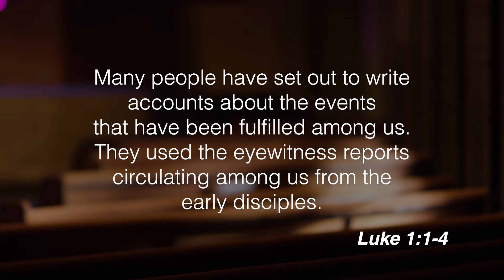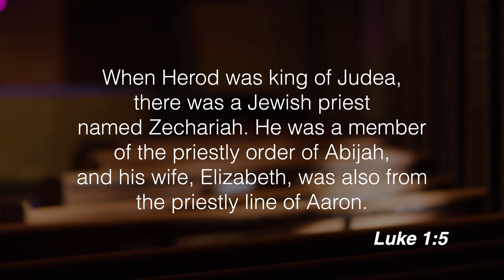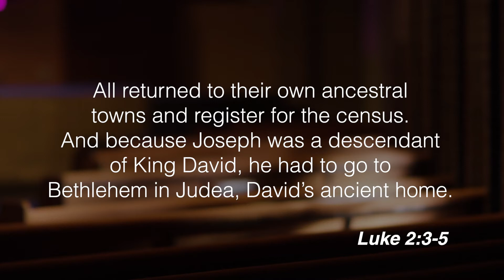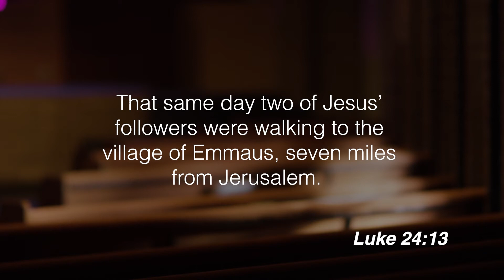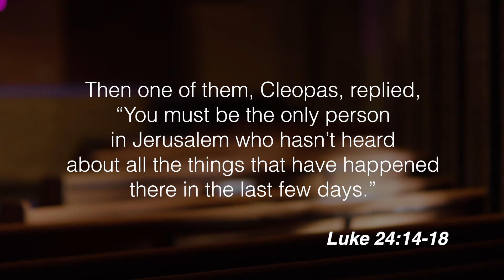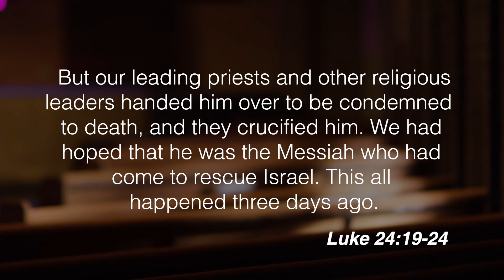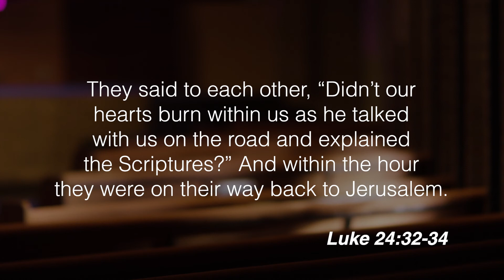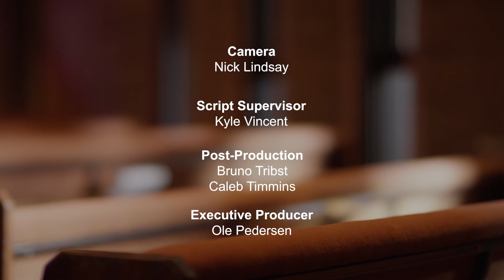Hope Church S12 EP02 Hype Or History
Is there evidence that the story of Jesus life is historically accurate ? Join Norman Hurlow as he shares more on Luke's meticulous detail and writing.